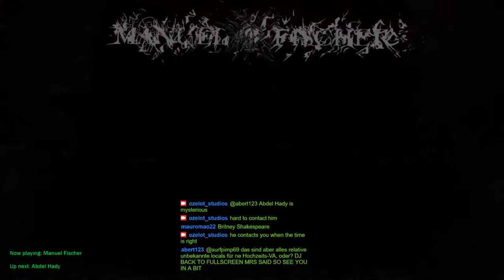Manuel Fischer - Community Stream Zürich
THIS IS A COMMUNITY LIVESTREAM.

The COVID-19 virus keeps the world in a gridlock, but instead of accepting to stand still, we try to productively move forward.

The numerous nation-wide measures to slow the spread of the virus have an impact on our everyday lives, but lowering the number of infections needs to be the number one priority right now.
In the case of cancellations of events such as concerts, dj gigs, performances in theatres, etc. – also on a number of artists who make their living from such shutdown events.

The musicians of Zurich‘s electronic music scene love to perform and they rely on these gigs to cover the cost of living.
Even if we are not allowed to travel for now, our music sure can. That is why we came up with this self-organized stream for Zurich’s electronic music scene.
Without being bothered by hierarchies and instead with what’s best for the collective in mind.
Along the way, we may even have found a way of paying artists in a fair and transparent manner by evenly dividing all donations that come in.
You can enjoy the sets wherever you are in safe distance and support the DJs with a donation.

All donations will be evenly distributed among all DJs and the donation balance will be shown transparently after the mayhem is over.

At the time when we launched this stream - 5 hours after the press conference where the closure of event spaces was declared - there were no measures announced to absorb the economic effects for artists and self-employed individuals.
Since then the Swiss government has announced new measures to help these groups too.
The donations will still be evenly distributed, but optionally, should a DJ no longer need the donation, he/she can decide that we should donate it to one of the causes stated below.

Social distancing doesn’t mean we have to be alone. Now more than ever.

Update 09. April 20:
We are streaming now since 4 weeks and have hosted 100 artists in this time.

Thanks to everybody involved and thanks to all of you for your support.

At the moment we are planning to stream again this weekend.
We are closely monitoring the developments and the government’s assessment. Based upon the different factors we will assess the further streams in time.

Artists and self-employed individuals in precarious times. We are fortunate to live in a society where our community can raise funds to support us during this time. Other people are not on the same side. That’s why please have a look at the following initiatives and support them as well:

Médecins Sans Frontières / Ärzte ohne Grenzen
Years of war in Syria have weakened the health system, with over 80 hospitals having to close in the Idlib region alone. Within a few months almost one million people were displaced. Last week Syria confirmed the first case of Covid 19.

Médecins Sans Frontères is an international, independent medical humanitarian organisation.

Züri City Card
The corona virus hits sans-papiers particularly hard. Many lose their jobs and can no longer provide for their basic needs alone. The current crisis is threatening their existence.

The purpose of the Züri City Card association is to introduce a City Card for the entire resident population of the greater Zurich area. This is intended to strengthen the rights and their enforcement as well as the social and political position of the holders of this City Card, irrespective of a regulated residence status.

Lesvos Solidarity
Solidarity should not end at Europe’s borders. The refugee camps are crowded and social distancing measures are almost impossible to implement in these precarious situations.

Lesvos Solidarity is a Greek NGO supporting refugees and locals in Lesvos. Their mission is to provide community-based solidarity spaces, give shelter, promote integration by developing skills and knowledge and to advocate for an inclusive society which respects human rights.